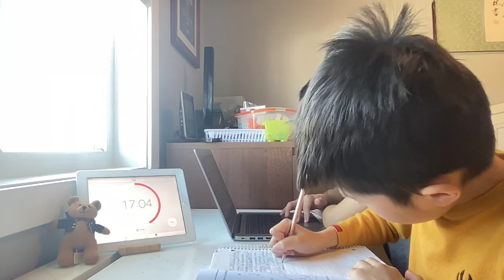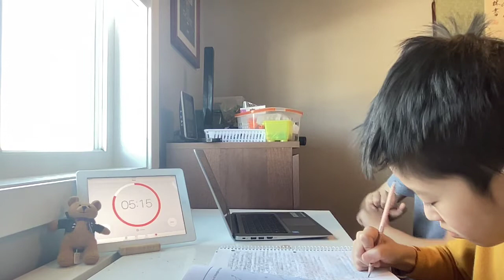Study With Me for Kids - 40 minutes